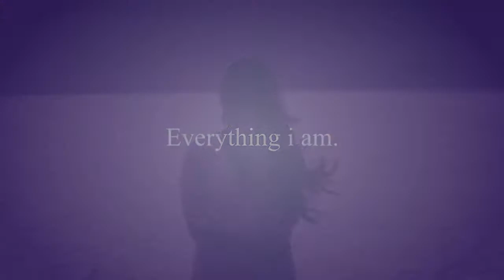Skyscraper. (COLLAB) [Demi&GaGa]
shes such a great editor :')

first part: me.
second part: yazzie.

gosh i hate my part xD
anyways..i like how this turned out(:
love this song :D

comment please.?(: